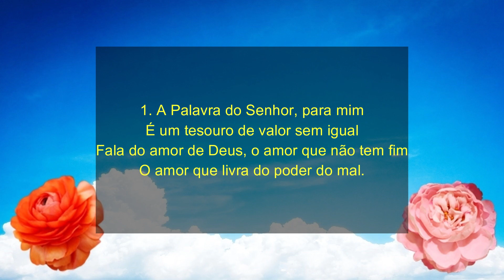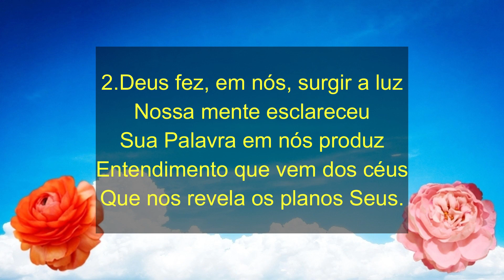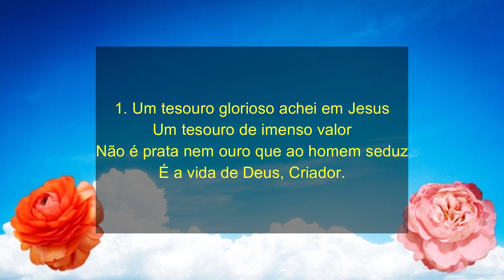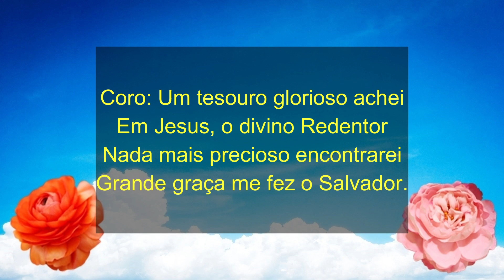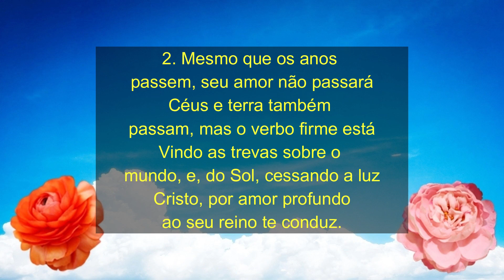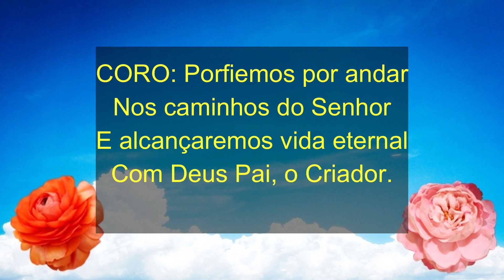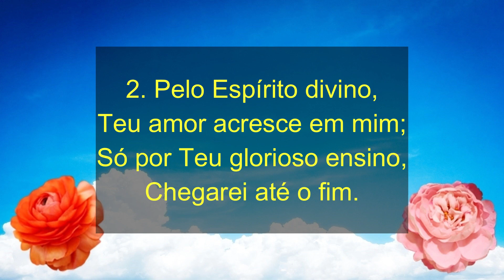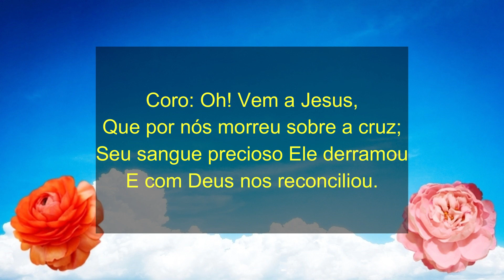HINOS CCB 51,52,53,54,55,56,57,58,59,60 - Hino CCB - Hinário 5 - Cantado Por Silas Patrício CCB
Hino CCB - Letra do Hino 51

1. A Palavra do Senhor, para mim
É um tesouro de valor sem igual
Fala do amor de Deus, o amor que não tem fim
O amor que livra do poder do mal.

Coro: A Palavra do Senhor, Pão celestial
Faz-nos caminhar na luz, livra-nos do mal
Deus nos enviou dos céus, Cristo, o Emanuel
Rocha viva de onde mana leite e mel.

2. Luz que guia nas veredas dos céus
E ilumina quem em trevas está
É a luz que nos faz ver as riquezas do bom Deus
E entendimento divinal nos dá.

3. É um farol de celestial esplendor
Que nos guia à cidade eternal
Quem com Cristo caminhar, quem servir ao Criador
Certo chegará à pátria divinal.

Hino CCB - Letra do Hino 52

1. Luz eternal que vem de Deus
É Jesus, o Redentor
É Ele a Vida que, dos céus
Veio por graça do Criador
Glória ao Pai, por Seu grande amor.

Coro: Vós sois luz do mundo, disse o grande Mestre
Com a luz celeste podemos, a Deus, agradar.

2. Deus fez, em nós, surgir a luz
Nossa mente esclareceu
Sua Palavra em nós produz
Entendimento que vem dos céus
Que nos revela os planos Seus.

3. Nós caminhamos nessa luz
Para termos comunhão
Com Deus, o Pai, e o bom Jesus
E alcançarmos a salvação
Vida eterna e galardão.

Hino CCB - Letra do Hino 53

1. Nós somos luz deste mundo, nos falou o Salvador
E somos sal desta terra, por Deus, Criador
Ante os homens, devemos sempre brilhar
E as boas obras, ao mundo, poderemos mostrar.

2. Cristo, o Mestre divino, nos dá sempre o Seu saber
Entendimento, virtude, fé, também poder
Pelo Espírito Santo nos guiará
Assim o Seu povo, na terra, sempre mais brilhará.

3. Deus revelou aos pequenos os segredos lá do céu
A luz divina, por Cristo, já lhes concedeu
São sábios para servir a Deus, Criador
São luz para o mundo de trevas e têm grande esplendor.

Hino CCB - Letra do Hino 54

1. Um tesouro glorioso achei em Jesus
Um tesouro de imenso valor
Não é prata nem ouro que ao homem seduz
É a vida de Deus, Criador.

Coro: Um tesouro glorioso achei
Em Jesus, o divino Redentor
Nada mais precioso encontrarei
Grande graça me fez o Salvador.

2. Os tesouros daqui pode a traça roer
A ferrugem, também, consumir
Mas aqueles do céu, que irei receber
Nada pode jamais destruir.

3. Que alegria eu sinto por te salvação!
Pela santa presença de Deus!
Sinto a Vida tomar todo o meu coração
Cristo é a Vida que leva aos céus.

Hino CCB - Letra do Hino 55

1. Foi grande a tempestade que, no mar se levantou
Ondas cobriam o barco e a todos temor causou
O mestre estava dormindo, foi despertado, então
Pelos que a ele pediam socorro e salvação.

Coro: Ao seu mandar santo e divinal
Paz seja em vós
Ventos e mares se aquietarão
Convosco está o senhor do mar
Portanto, com fé, vós deveis remar
Pois ele está pronto a vos salvar
Tende paz, tende paz
As ondas cessam de encapelar

2. Repreendendo o vento, Jesus aquietou o mar
E houve grande bonança diante do seu mandar
Nas provas e nas tormentas, n'ele deveis ter fé
Perto está vosso mestre, que dono de tudo é.

1. Foi grande a tempestade que, no mar se levantou

2. Repreendendo o vento, Jesus aquietou o mar

Hino CCB - Letra do Hino 56

1. Põe em Deus a confiança, segue sempre a Jesus
Ele é a esperança, que à glória te conduz
Não vaciles, mas confia, pois eterno é o seu poder
Nos perigos ele envia os seus anjos te suster.

2. Mesmo que os anos passem, seu amor não passará
Céus e terra também passam, mas o verbo firme está
Vindo as trevas sobre o mundo, e, do Sol, cessando a luz
Cristo, por amor profundo ao seu reino te conduz.

3. Firme na fiel promessa, ao mal podes resistir
Não há nada que impeça tua glória no porvir
Eis que perto está o dia em que tudo cessará
Mas a tua alegria para sempre durará.

Final: Põe em Deus a confiança, sê fiel ao redentor
Segue avante, segue para os céus
Põe em Deus a esperança, sê fiel ao criador
Glória! Glória ao grande Deus.

Hino CCB - Letra do Hino 57

1. É estreita a porta para a salvação,
Disse_o nosso Redentor;
O caminho largo leva à perdição,
Ensinou o Salvador.

CORO: Porfiemos por andar
Nos caminhos do Senhor
E alcançaremos vida eternal
Com Deus Pai, o Criador.

2. Ó irmãos queridos, Cristo_o Salvador,
Todo-Poderoso é;
Tão somente nós devemos nos dispor
A segui-Lo pela fé.

3. Aos desejos nossos vamos renunciar,
Agrademos ao Senhor;
Toda a nossa vida vamos consagrar
Ao divino Redentor.